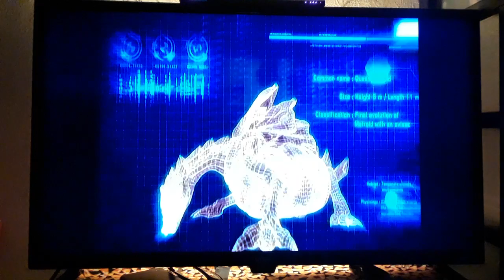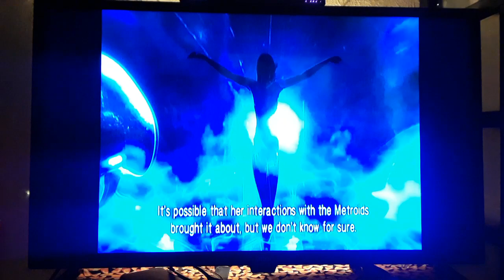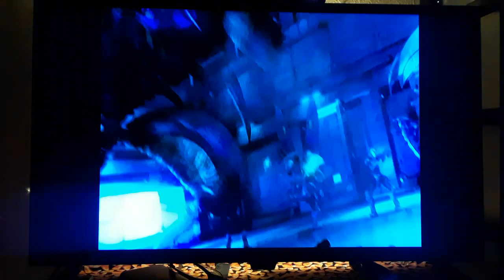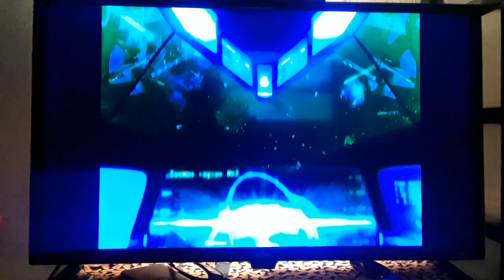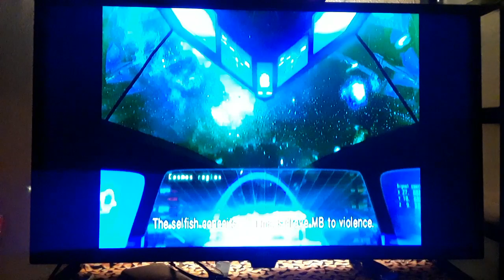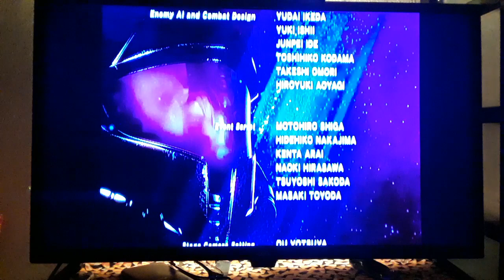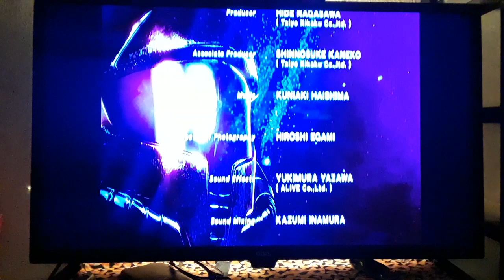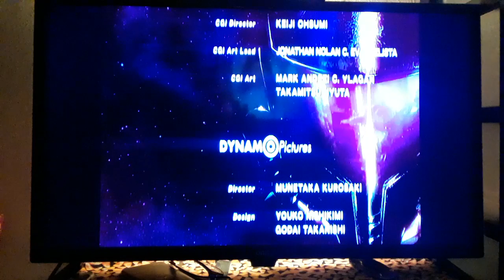Metroid Other M Watchthrough#12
On this watchthrough, I continue my watchthrough baby. Enjoy the video peeps!!! 😎✌🌟